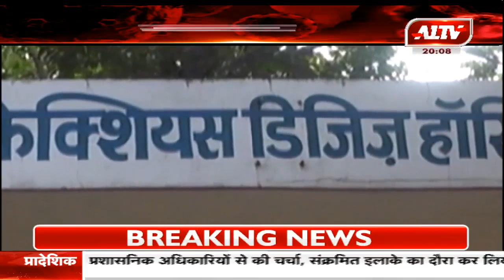राजस्थान में कोरोना का प्रकोप जारी, अब तक 25 लोगों की हुई मौत